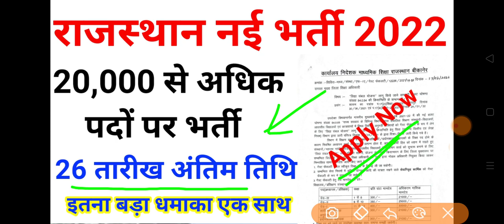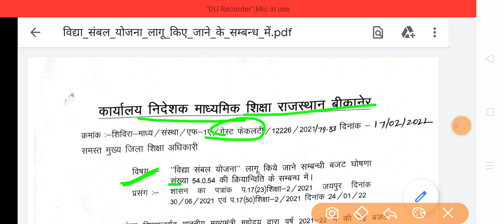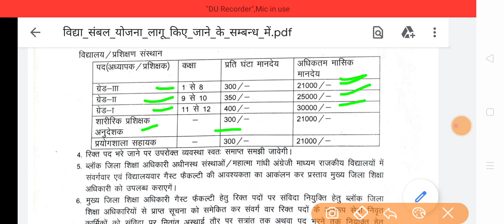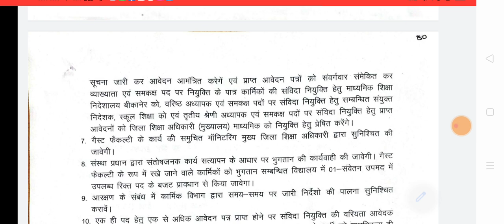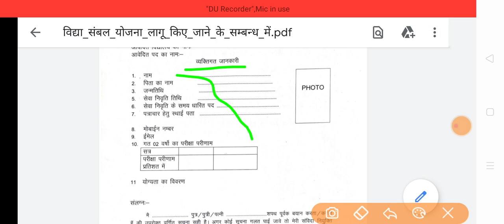राजस्थान नई भर्ती 2022 / 20,000 से अधिक पदों पर / 26 तारीख का अंतिम तिथि / Apply Now Start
अधिक पदों पर / 26 तारीख का अंतिम तिथि / Apply Now Start